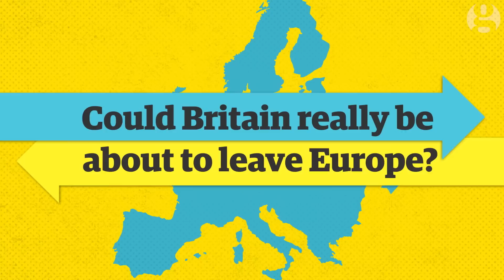EU referendum explained: Brexit for non-Brits | Guardian Animations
On 23 June Britain will decide by a referendum whether it will remain in the European Union or if it will leave – the so-called Brexit option.
The opinion polls show the race is a close one as the national debate gets louder and louder. But what does it all mean?

Suggested videos:
Patrick Stewart sketch: what has the ECHR ever done for us?
Europe 'is staring into the abyss' – Owen Jones meets Yanis Varoufakis

More Guardian videos:

6x9: experience solitary confinement – 36- video ►